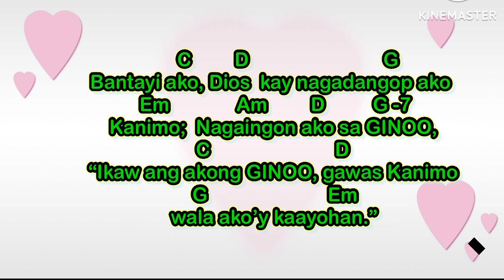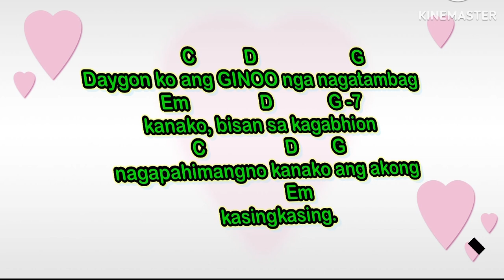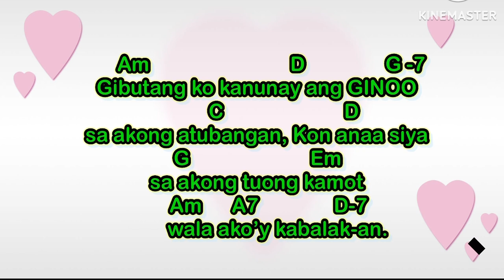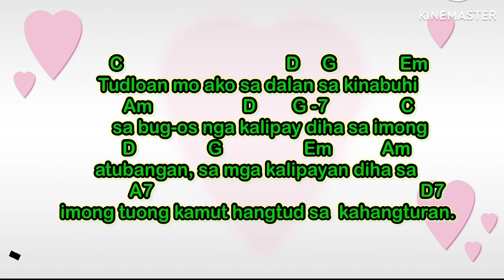Nov 17 2024 salmoresponsoryo “IKAW ANG AKONG KABILIN , O GINOO”